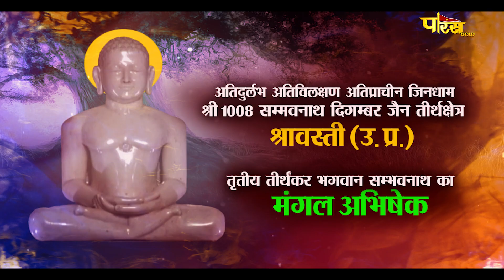Jin Abhishek Shravasti (U.P) | जिन अभिषेक श्रावस्ती (उतर प्रदेश) | 01/09/23